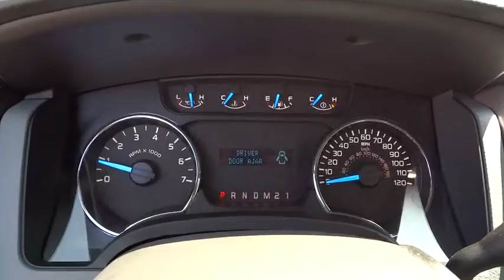2013 Ford F-150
2013 Ford F-150
Ford of Escondido:

Ford Escondido
1717 Auto Park Way